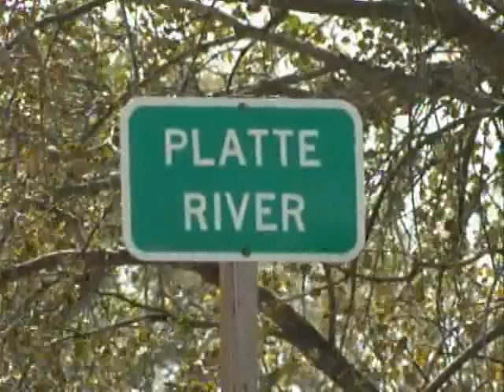Nebraska Rivers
This video features footage of the Republican, Platte and North Platte Rivers in Nebraska and some of the problems facing them. Drought and invasive plant species specifically Phragmites. There is also a short clip of Lovewell Reservoir in Kansas. These were shot fall of 2007.